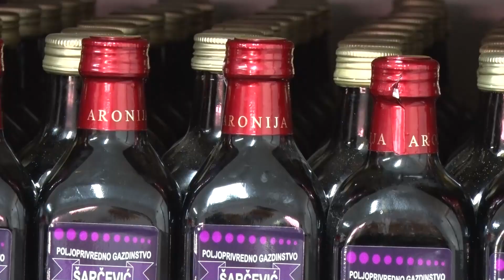Lekovita svojstva aronije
Lekovita svojstva aronije vekovima su bila poznata Indijancima. Aronija je listopadni grm poreklom iz Severne Amerike. Male tamne bobice pune su hranjivih vitamina i antioksidanasa, poput vitamina C.